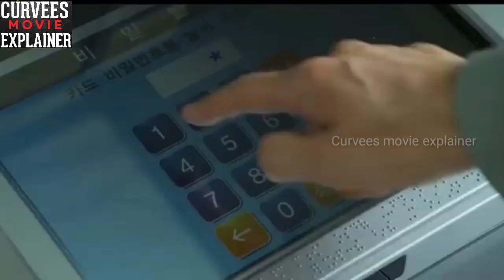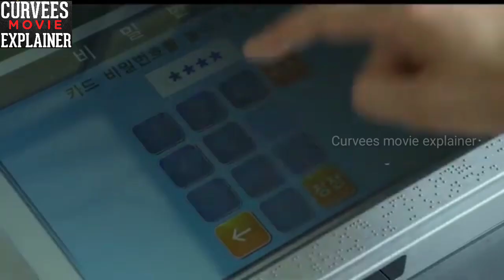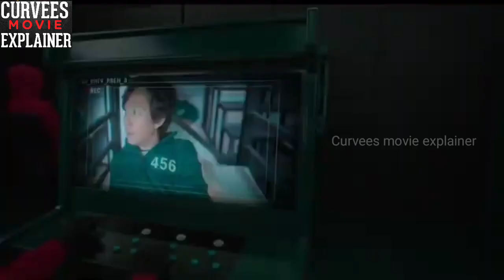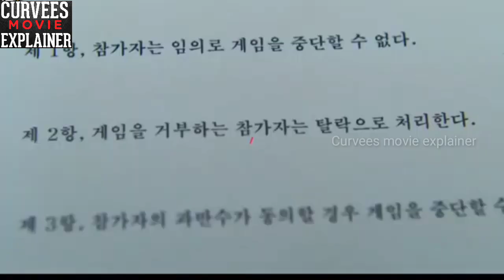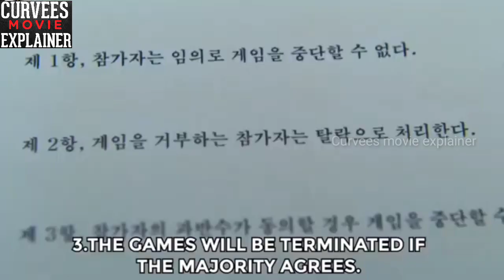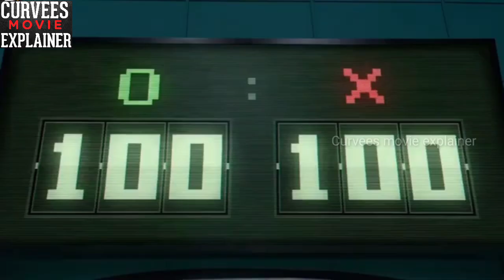S-Q-I-D ---- G-A-E-M Episode 1 & 2 Explain in HINDI | हिंदी में | Netflix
Squid Game Episode 1 & 2 Explain in HINDI | हिंदी में | Netflix